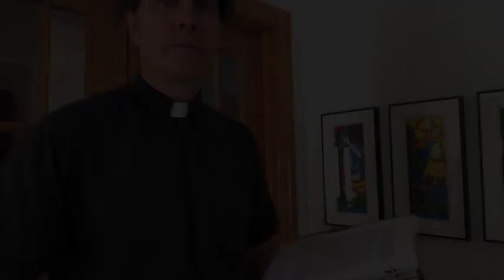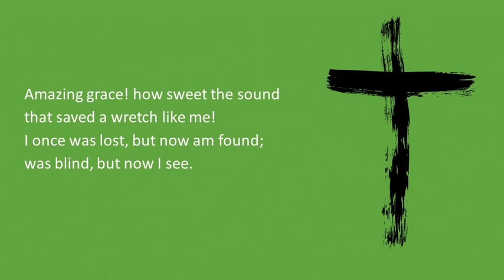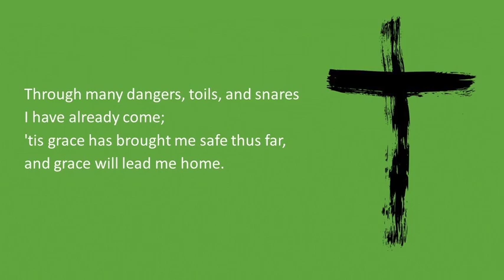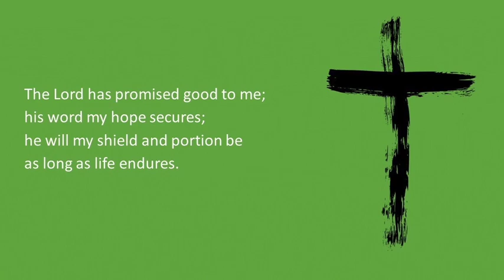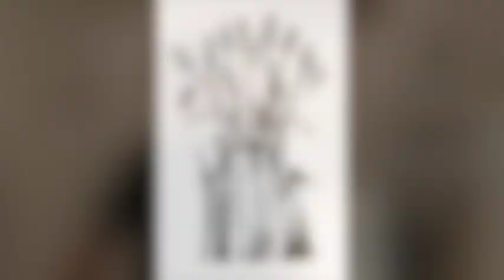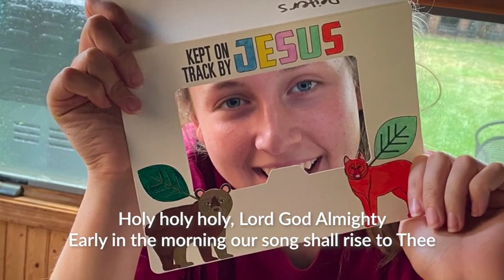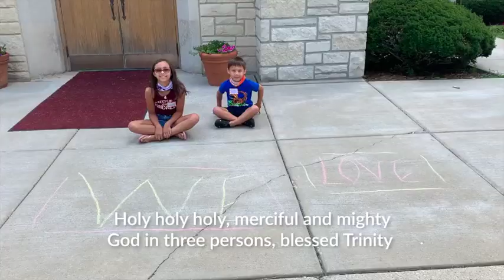Weekend Worship for July 18 & 19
A message from Pastor Jason Anderson,
Chosen Beloved Pied